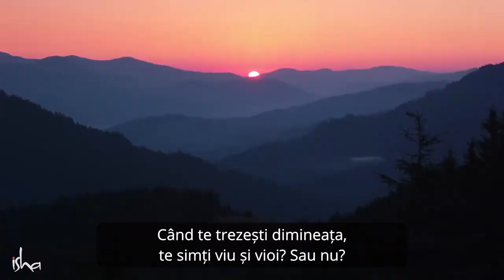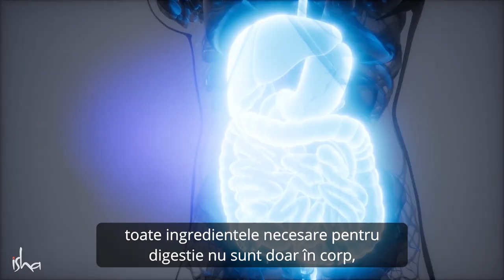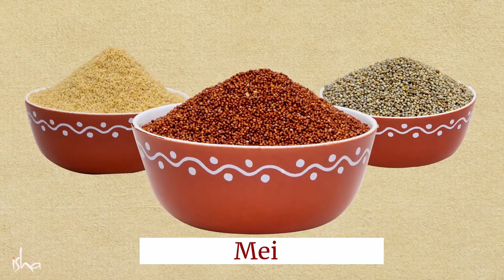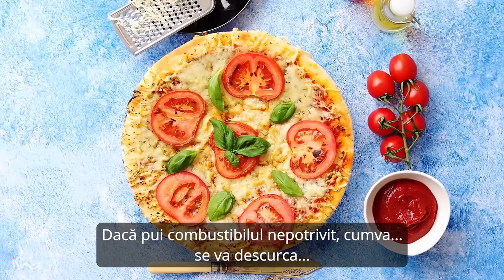Consumă Asta pentru Energie Maximă | Sadhguru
Sadhguru explică de ce consumul de mâncare crudă ridica nivelul de enrgie al unei persoane, analizând cumare are loc procesul de digestie în corpul uman.